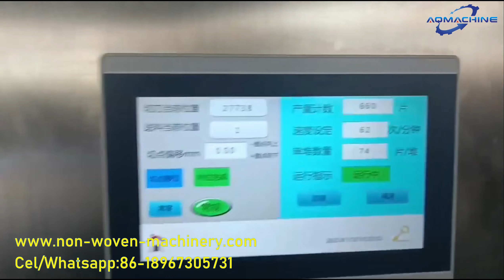Square Cotton Pads Making Machine，Make Up Remover Pad Making Machine，Spunlace Cotton Pads Machine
Square Cotton Pads Making Machine，Make Up Remover Pad Making Machine，Spunlace Cotton Pads Machine#squarecottonpadsmakingmachine#makeupremoverpadmakingmachine#spunlacecottonpadsmachine

1. Cotton pads machine production process:
a. Raw material transferring b. Heat embossing c. Vertical cutting d. Horizontal cutting  e. Stepping count  f. Array outputting in zigzag
2. Use the international quality steel and the embossing indentation is not running. ( The embossing can be customized according to client's flower pattern.)
3. Cotton pads machine has different material widths. The effective breadth 1200mm, the biggest diameter of jumbo roll 800mm.
4. The width of the finished product is 40mm as your request.( it can be customized as client's request. The length of the finished product is within 100mm. (it's adjustable.)
5. Vertical and horizontal cutters are made of imported high-quality special material which is durable, accurate cutting and no burs.
6. It is equipped with ONE set of steel to steel indentation roller, main bearings used in Japan "NSK" brand.
7. Automatic counting device, showing a zigzag-type stacking count around, finished products' size is adjustable.
8. For cotton pads machines, all parts which are in contact with fabrics are manufactured in 304# stainless steel.
9. Use imported frequency converter to control the machine; and it has a reasonable layout of the electric wires, it is easy for workers to run the machine.
10. The whole structure is compact, high-speed, smooth operation, stable performance, light noise, simple, the mechanical design is superior to the Japanese make-up cotton , and it is a national original.

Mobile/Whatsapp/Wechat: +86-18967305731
Attn: Leon Chu